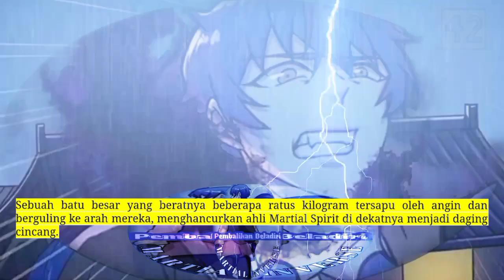Pembalikan Beladiri season 42